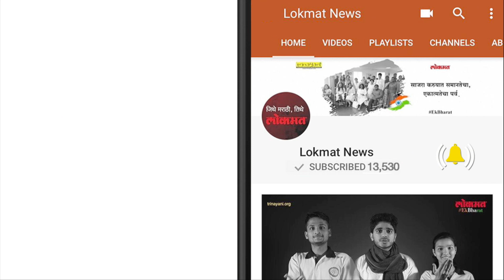हवामान खात्याने व्यक्त केला आहे नवा अहवाल पहा हा व्हिडिओ | New Update of Weather Forecast | Lokmat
राज्यात थंडीचा जोर वाढू लागलाय. उत्तर महाराष्ट्रात पारा कमालीचा घसरलाय. धुळ्यात 9.4 अंश से. तापमानाची नोंद झालीय तर निफाडमध्ये पारा 9.6 अंश से. इतका खाली घसरलाय. मनमाडमध्येही पारा 13.6 अंशांवर आलाय.
महाबळेश्वर मध्ये 9.2 अंश से. तापमान नोंदवण्यात आलंय. साताऱ्यात 12.3 अंश से. तापमानाची नोंद झालीय.तिकडे विदर्भातही थंडीचा कडाका चांगलाच जाणवू लागलाय. नागपुरातील पाऱ्याची घसरण कमालीची झालीय. अमरावतीत 13.3 अंश से. तापमानाची नोंद झालीय. गेल्या तीन दिवसांपासून थंडीचा जोर वाढला असून शेकोटी आणि त्याभोवताली गप्पांचे फड  शहरातील विविध भागात दिसताहेत. रात्रीच नव्हे तर दिवसाही गरम कपड्यांची गरज भासू लागलीय. थंडीची लाट अजून जोर धरणार असल्याचा अंदाज हवामान खात्याने व्यक्त केला आहे.